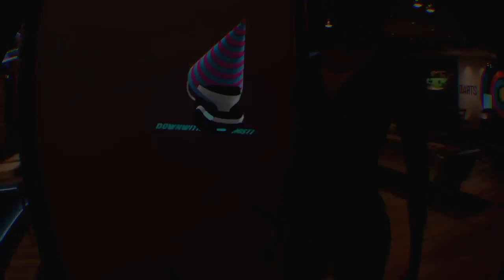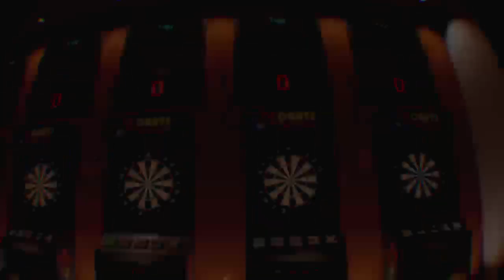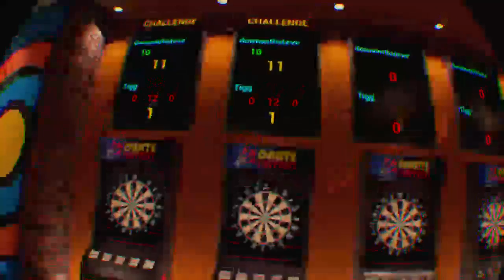VR Sports Bar